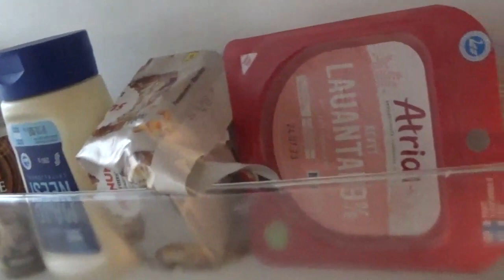video,jääkaapin sisältö,herneiden pesu,siivilä,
minä näytän jääkaapin sisäpuolen,minä olen tekemässä hernekeittoa